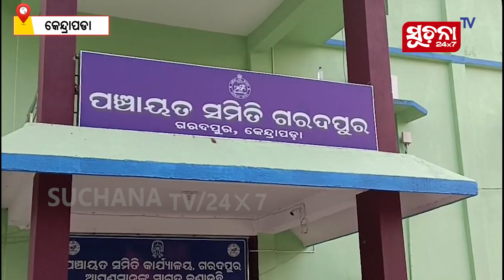ସୂଚନା ଟିଭିର ପ୍ରଭାବ: ସଞ୍ଜୟଙ୍କୁ ସାହାଯ୍ୟ କଲେ ସମାଜସେବୀ ମନୀଷା ପଣ୍ଡା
କେନ୍ଦ୍ରାପଡ଼ା ଜିଲ୍ଲା ଗରଦପୁର ବ୍ଲକ ଭଗବାନ ପୁର ଗ୍ରାମର ତିରିଶ ବର୍ଷୀୟ ଶଯ୍ୟାଶାୟୀ ଯୁବକ ସଂଜୟ କୁମାର ସ୍ୱାଇଁଙ୍କ ଆଡକୁ ସହାୟତାର ହାତ ବଢାଇଛନ୍ତି ପାଟକୁରାର ସମାଜ ସେବୀ ମନୀଷା ପଣ୍ଡା।

Dear Viewers,